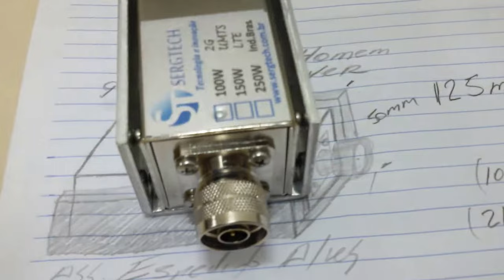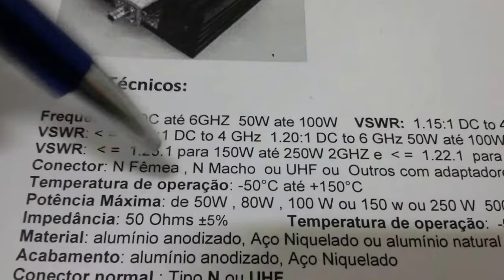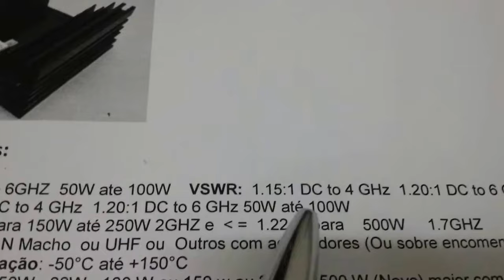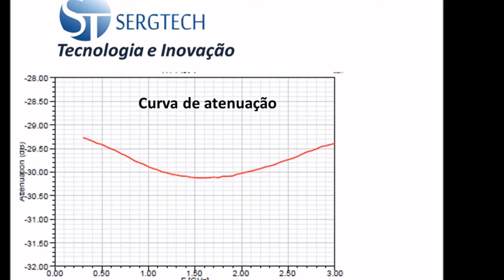PROJETOS INOVADORES CARGAS DE RF DE 30W ATÉ 150W SERGTECH SERGTEC